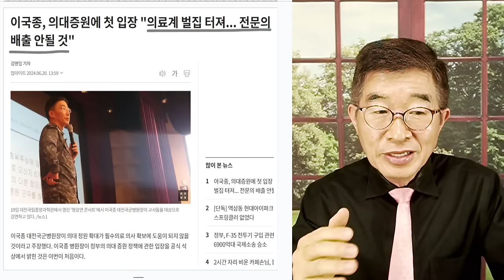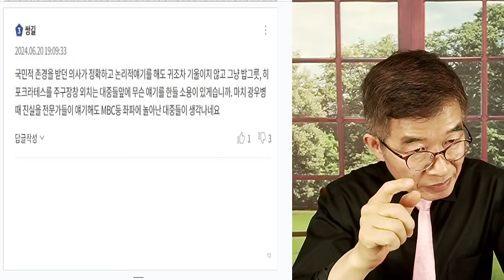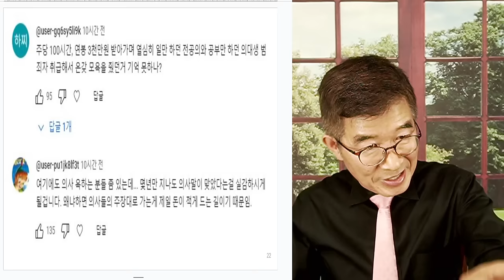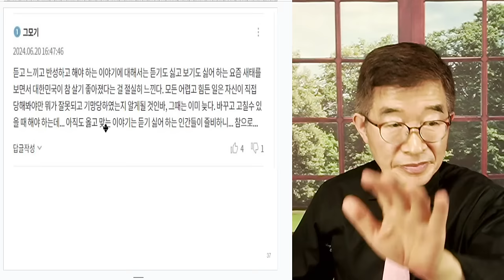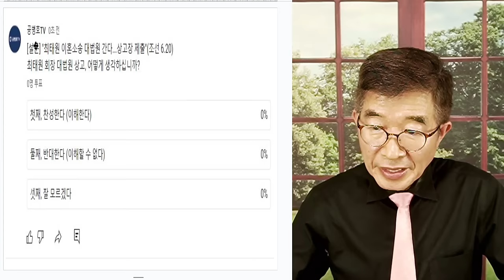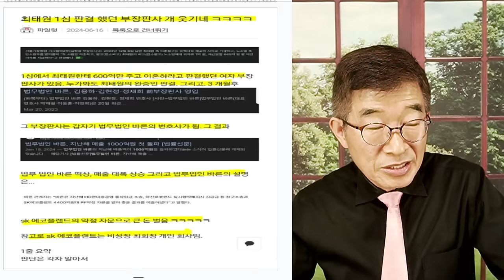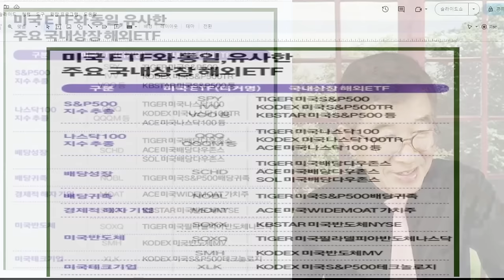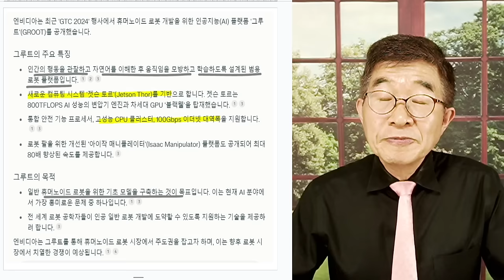최태원, 대법 상고 / 특유재산 쟁점 [공병호TV]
Bitcoin : 3MTW849AkP2ftLeSK2teZHMmzLu7Z83s9U